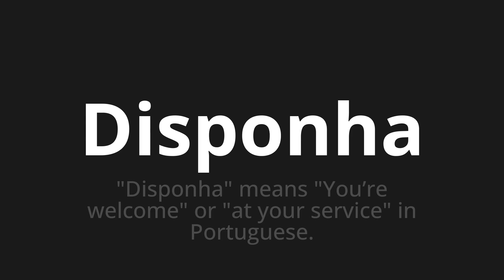How to pronounce Disponha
Master the Pronunciation of 'Disponha Which Means Arrange' - which means : "Arrange" Means "You're Welcome" Or "at Your Service" in Portuguese. 📝 with @HTPronounce 🎓🗣️ - [Your Guide to Portuguese]

Learn to pronounce 'Disponha' perfectly in Portuguese with our easy and engaging tutorial by @HTPronounce! 📖📽️ In this comprehensive video, we provide you with native speaker examples 🗣️👂 and phonetic breakdowns 🎵 to ensure you get the pronunciation just right.

How to say It has in Portuguese